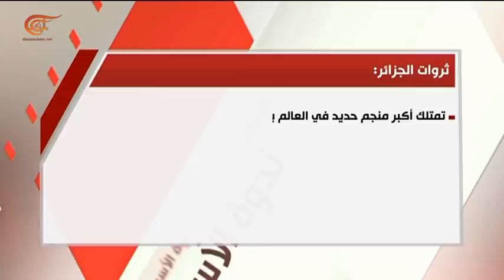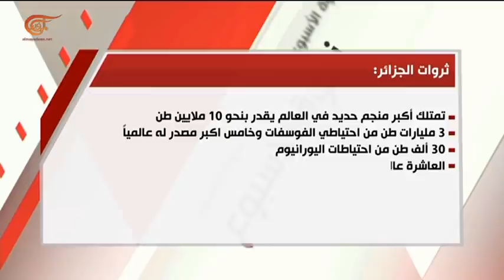ندوة الأسبوع | الجزائر إلى الجمهورية الجديدة | 2019-04-05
تقديم: لينا زهر الدين
إعداد:  لينا زهر الدين
إنتاج:  زاهر أبو حمدة